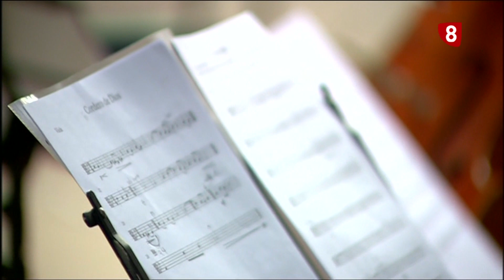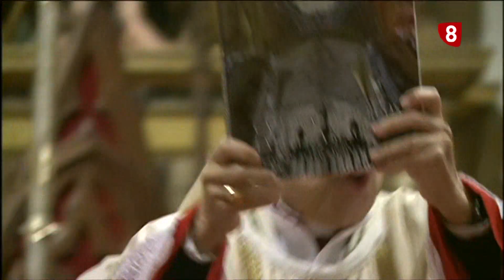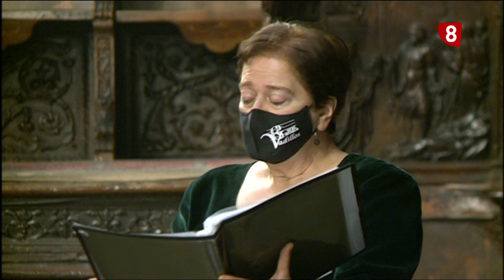AÑO JUBILAR BURGOS 2020 | VIII Centenario de la Catedral 'Sois templo de Dios'